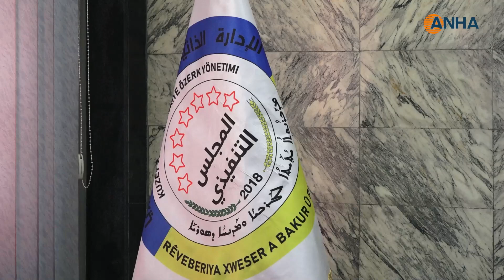المجلس التنفيذي في إقليم الجزيرة يعقد اجتماعه السنوي ويخرج بجملة من المخرجات للعام الجديد